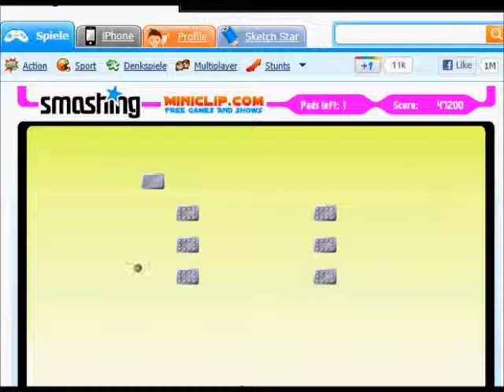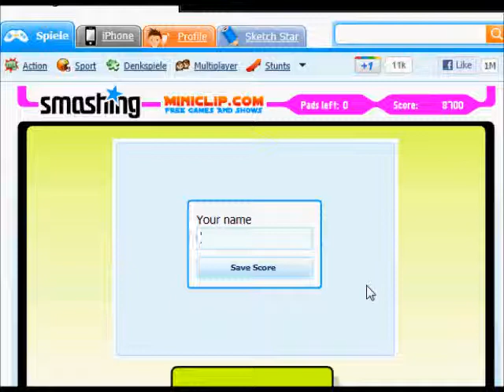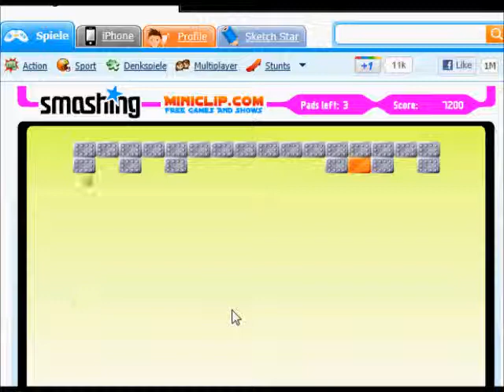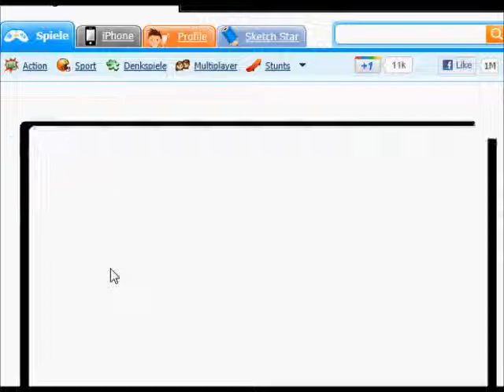Smashing [DE] [003] Crazy Kevin II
Oh MEIN GOOOOD IST DAS GAME GEEEIL O_O